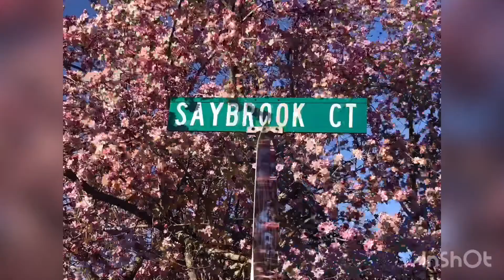Duos Fortnite!!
Carson plays this! He really like Fortnite! 10 likes= another Fortnite video.